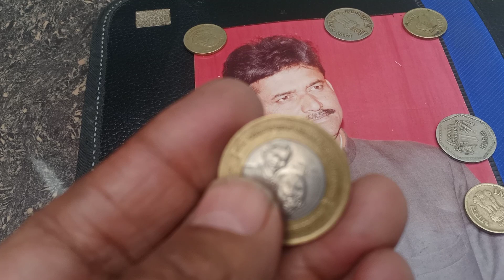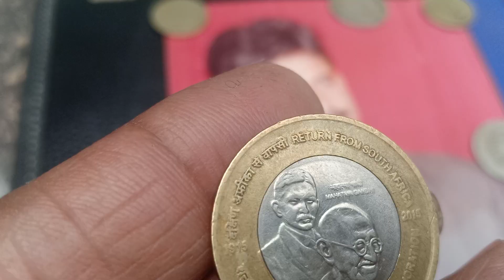10 rupaye ka yah coin bahut kimati hai